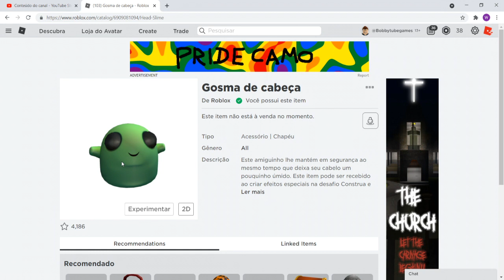Como ganhar o ITEM GRÁTIS Gosma de cabeça no Evento Mansion of Wonder no Roblox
Fala galera que curte o canal BOBBYTube games eu sou Bobby, o vídeo de hoje é Como ganhar o ITEM GRÁTIS Gosma de cabeça no Evento Mansion of Wonder no Roblox.
Nesse vídeo eu vou Ajudar vocês a ganhar mais um item grátis do evento Mansion of Wonder chamado Gosma de cabeça.

Code:
Glimmer